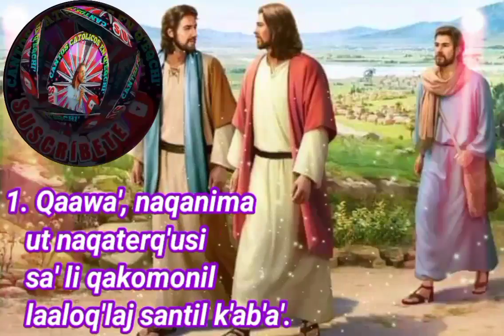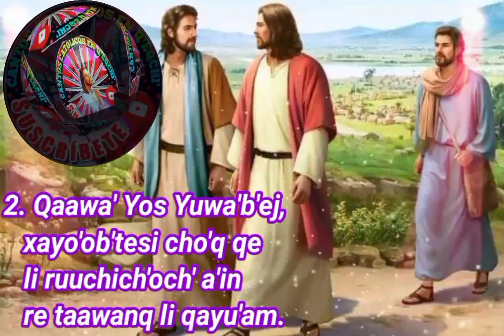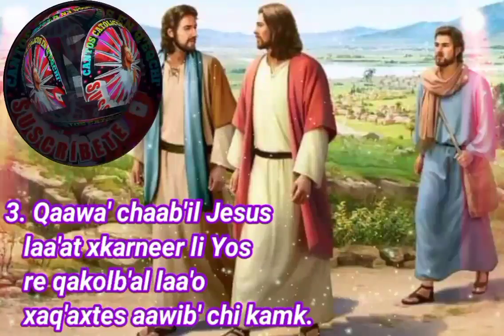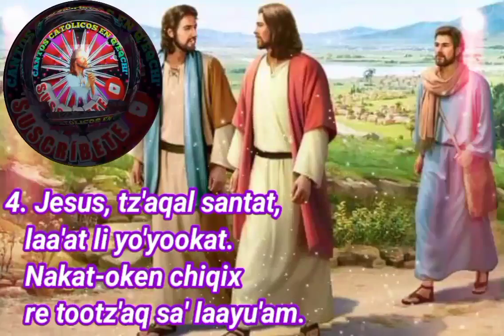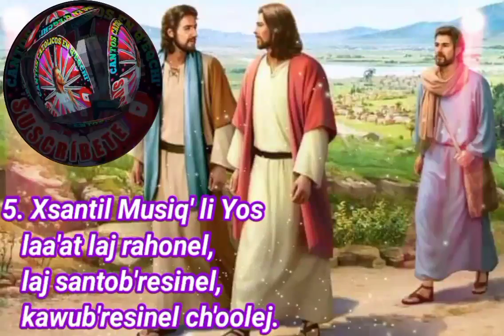Terq'usinb'ilaq xloq'al li Yos - B'ich Q'eqchi'